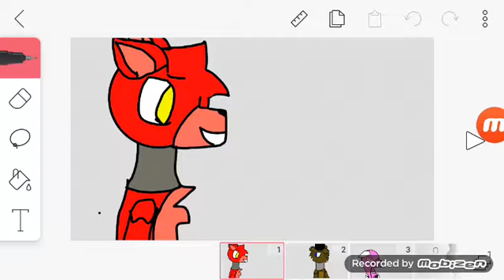Fnaf please pretty please